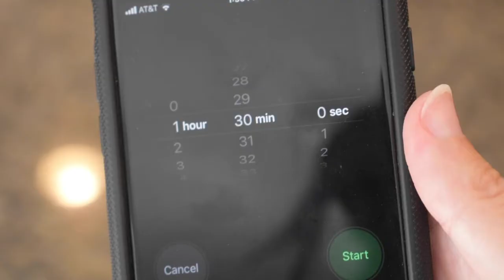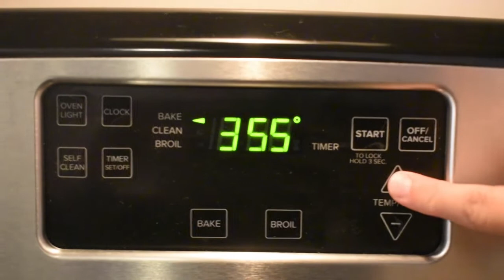Autumn Cinnamon Rolls🍁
Hello bakers, I am so sorry for the slow upload of videos. But I am back and ready to finish off the year with some sweet treats. I hope that everyone is staying safe while having fun. This recipe is great for a lovely fall morning when you’re craving something sweet.

Cinnamon Roll Dough:
4 cups all purpose flour
½ cup granulated sugar
½ tsp. Salt
⅓ cup butter
1 cup whole milk (lukewarm)
1 package (2 ¼ tsp.) instant yeast
2 eggs
1 egg yolk
1 tbsp. Vanilla extract

Filling:
1 cup brown sugar
2 ½ tbsp. cinnamon
1 tbsp. pumpkin spice
½ tsp. Nutmeg

Frosting:
4 ounces cream cheese
1 cup powdered sugar
1 ½ tbsp whole milk
3 tbsp. Maple sugar (or more depending on preference)

Process:
1.) Mix flour, sugar, and salt in a mixing bowl.
2.) Add butter and mix with forks or your hands.
3.) In a separate bowl, add the instant yeast to the milk and mix until the yeast is dissolved.
4.) Slowly mix in the yeast/ milk mixture to the dry ingredients.
5.) Add the 2 eggs, 1 egg yolk, and vanilla, then mix until the dough is nice and smooth.
6.) Knead the dough on a floured surface for about 1 minute, until you have a nice smooth ball of dough.
7.) Place the dough into a greased bowl and cover with plastic wrap. Let it rise for 1 ½ hour or until it is 2x in size. Make the filling while the dough is rising.
8.) Once the dough has had time to rise, roll into a large rectangle until it’s little over ¼ inch thick.
9.) Spread ⅓ cup of soften butter onto the rectangle and sprinkle the filling until it covers every inch of the dough.
10.) Roll up from the bottom and cut into 2 inch rolls. Place the rolls into a buttered pan, cover in plastic wrap, and let it rise for 30-45 minutes.
11.) Bake at 375 degrees for 15-20 minutes until they are a nice golden brown. While baking the rolls, you can make the delicious frosting.
12.) Cool the rolls for about 10 minutes then pour the frosting over the rolls and enjoy!